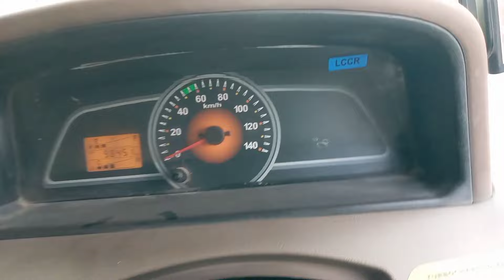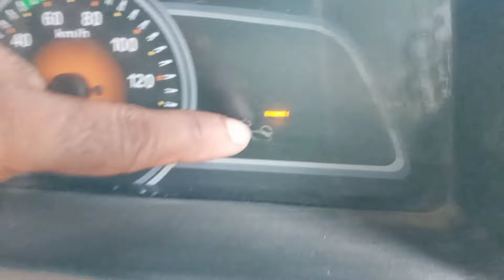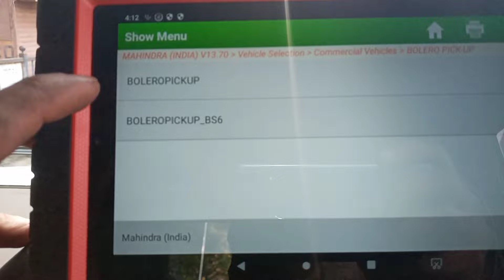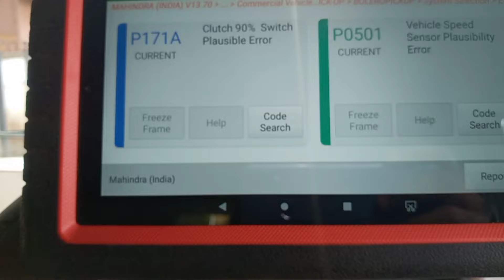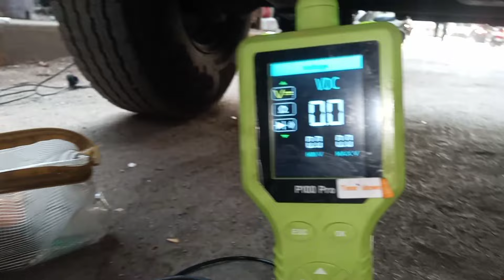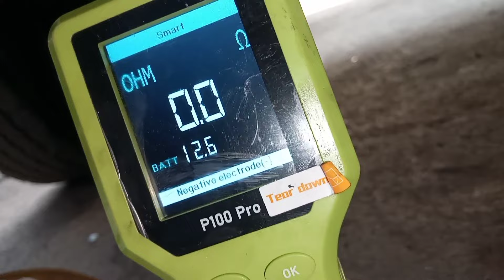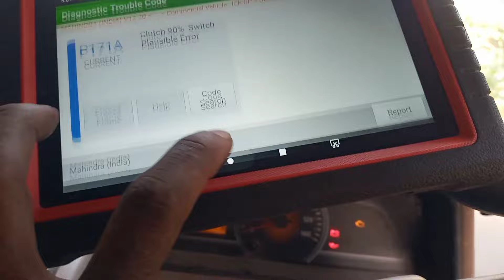Mahindra Bolero Pickup Drop Problem | Engine Check Light On | DTC Code P0501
Mahindra Bolero Pickup mai Pickup Drop problem aata hai car running condition mai and Dashboard cluster meter mai Engine check light on hota hai and OBD2 Car Scanner Diagnostic Trouble Code DTC Code P0501 aata hai tho uss Fault ko kaise diagnosis kare aur Trouble ko kaise Solved kare usski information.